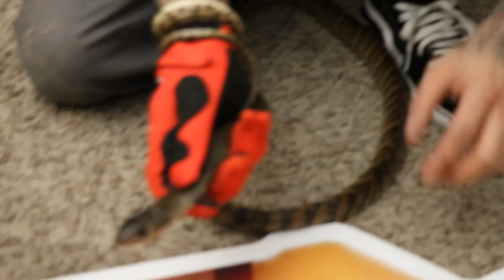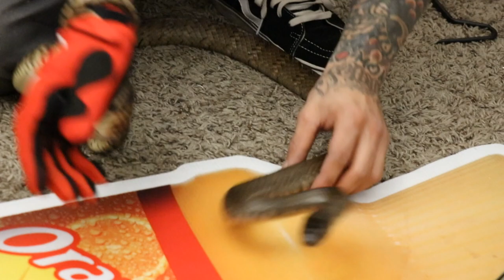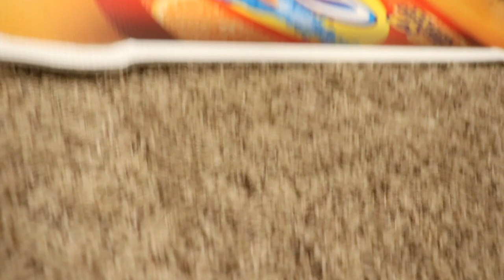PTYAS MUCOSA FORCE FEEDING - ROUND 2